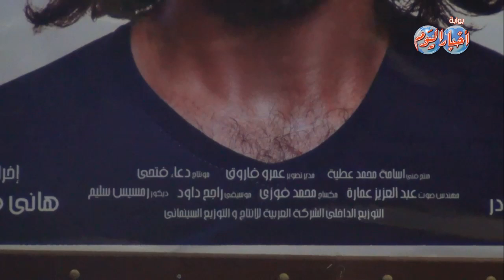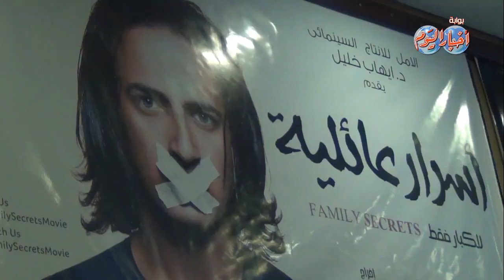كواليس العرض الخاص لفيلم "أسرار عائلية"